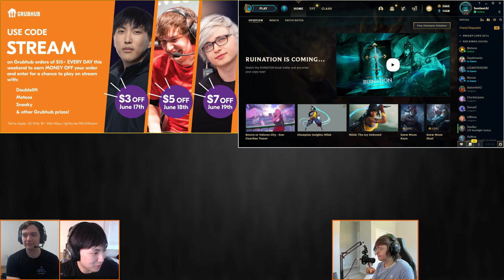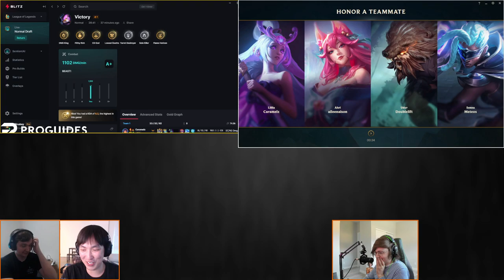Normals with THE BOYS (and girls)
Sneaky,@doublelift, Meteos and Leena play 2 Normal games with the GRUBHUB contest winner Caramelz.

▼ Editor

▼ Time Stamps

[00:00] Intro
[01:12] Game 1: Kennen ADC with Meteos support
[32:57] Game 2: Yasuo ADC with Doublelift support

[Outro] Final Fantasy VII (PSX) - Barret's Theme